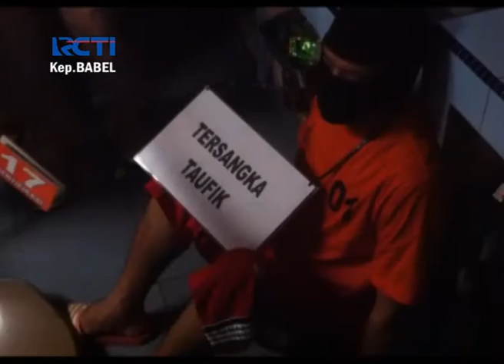REKONTRUKSI PEMBUNUHAN ACAN PERAGAKAN 47 ADEGAN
Kepolisian Resort Pangkalpinang, bersama Jaksa Pengadilan Negeri Kota Pangkalpinang, menggelar rekontruksi pembunuhan Acan, warga Semabung Baru, kamis pagi (26/01/2017).
Sebanyak 47 adegan diperagakan dalam rekontruksi tersebut.